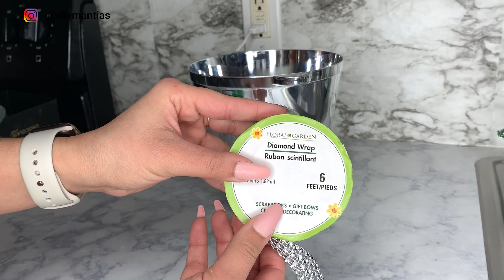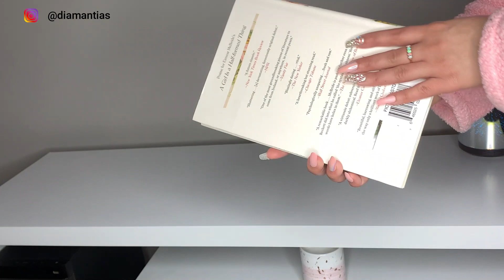#283 IDEAS PARA DECORAR EN SAN VALENTÍN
Encuentra aquí todos mis Favoritos de Amazon

KIT DE GRABAR:
Cámara Canon
Aro de luz

*Shark AI VACMOP Robot Aspirador y Mop
*Arbol artificial de

*Toallas de microfibra
*Mopa y cubo para limpieza